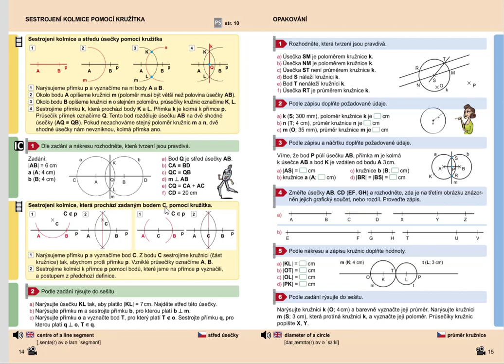Rýsování (sestrojení středu úsečky pomocí kružítka), Geometrie pro 5.roč., str. 14, cv. 2a